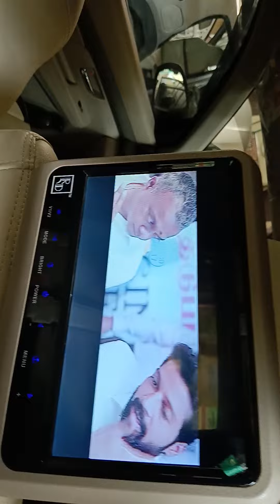Maruti Gen New Ertiga fittings.... cell no:8056621717,8870671999